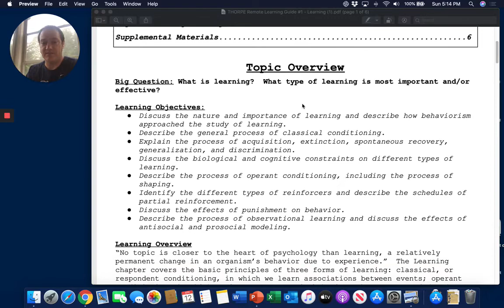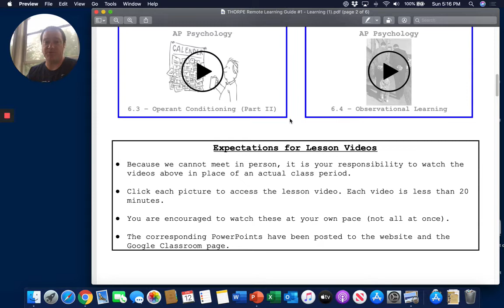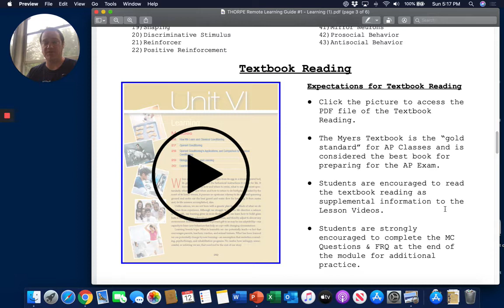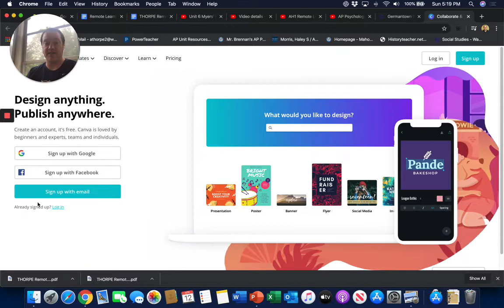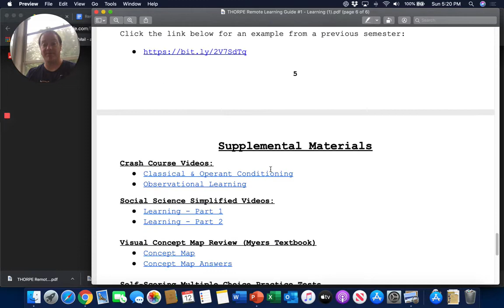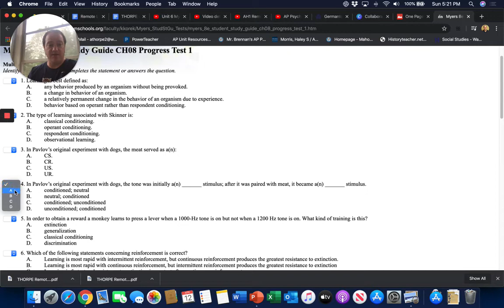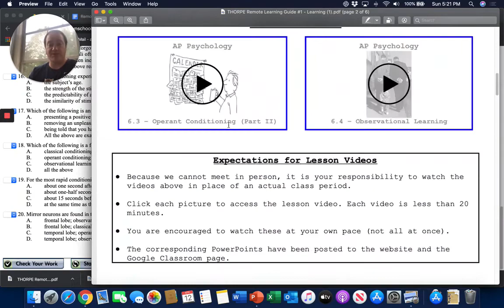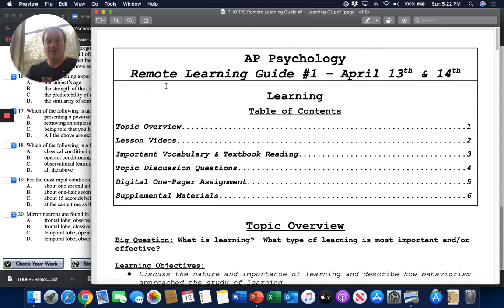AP Psychology Remote Learning Guide Overview